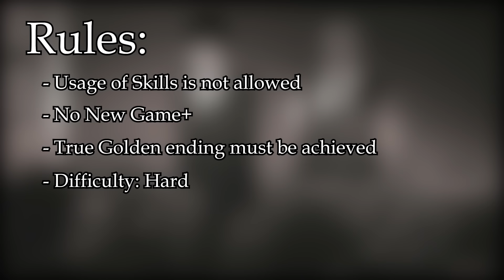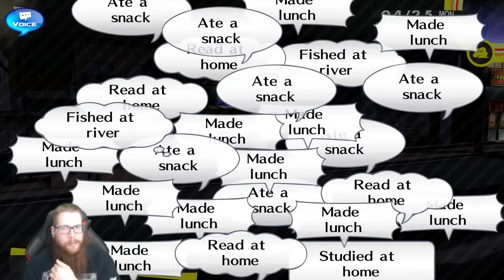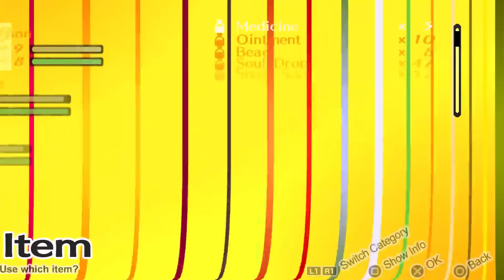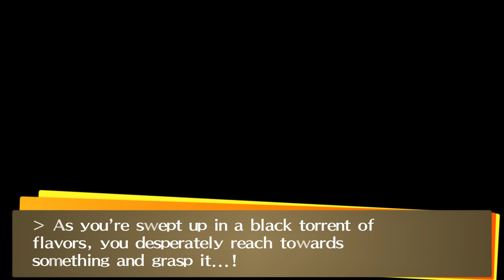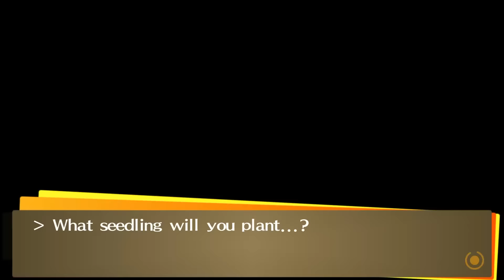Can You Beat Persona 4 Golden Without Using Skills?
Newest challenge run video! We enter the SMT franchise as we try to get through Persona 4 Golden without using any skills at all! After playing through SMTV I wanted to stay within the Shin Megami Tensei universe so we went with P4G this time around! Managed to finish this one just a few weeks before Persona 4 Arena Ultimax is released!

I hope you get to enjoy the run as much as I did!